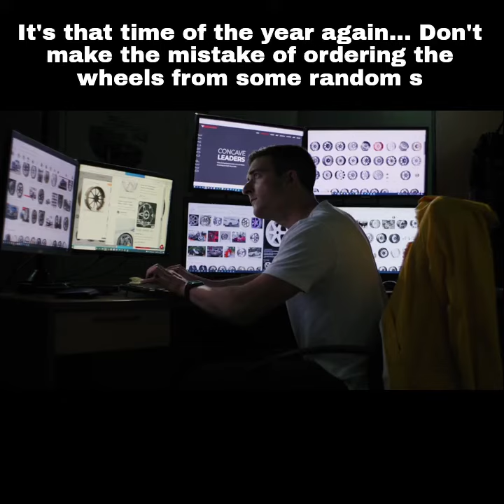It's that time of the year again... Don't make the mistake of ordering the wheels from some random s